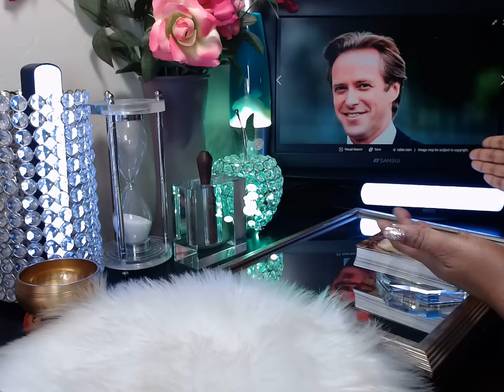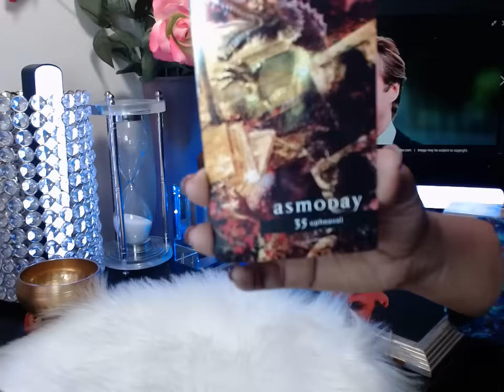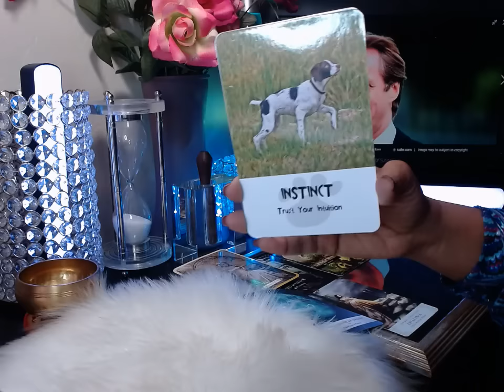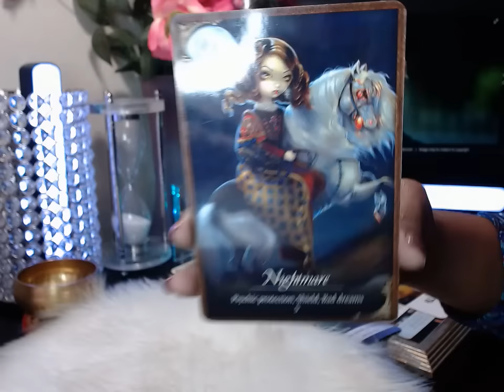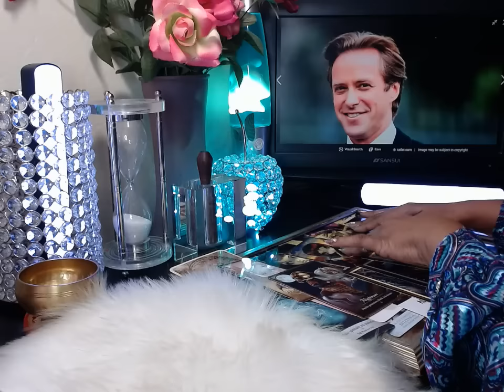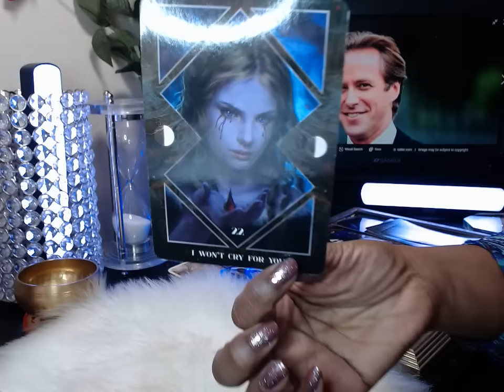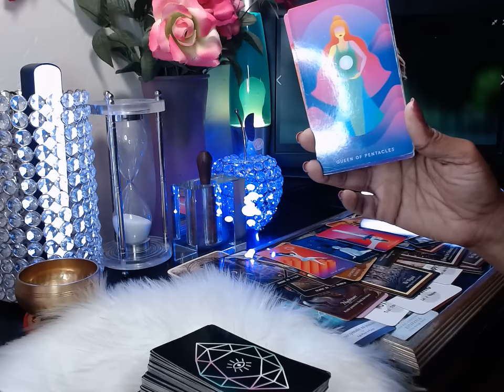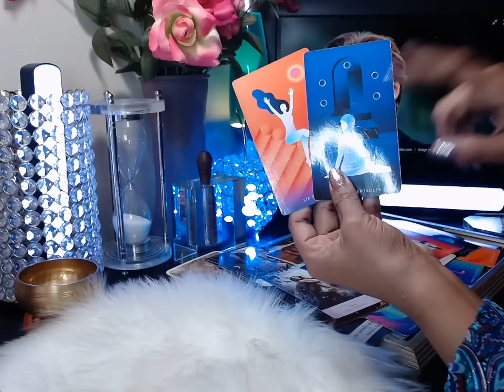Thomas Kingston & Prince William Dark History of Rivalry & Turmoil - What happened? Tarot Reading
Thomas Kingston & Prince William Dark History of Rivalry & Turmoil - What happened before Thomas Kingston funeral? Does Pippa Middleton or Kate Middleton have anything to do with this dark Rivalry? Tarot Reading reveals secrets concerning Thomas Kingston & Prince William on the day of his passing - Why did the relationship go wrong? Tarot Reading reveals dark connects and clues.

Shannel Tarot TV provides entertainment while shedding a light on trending celebrity topics in the news.